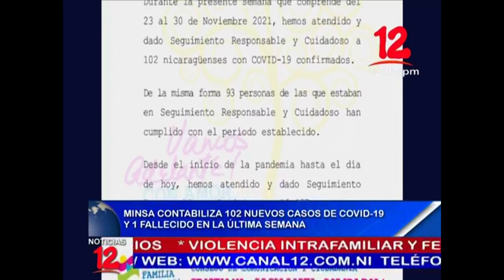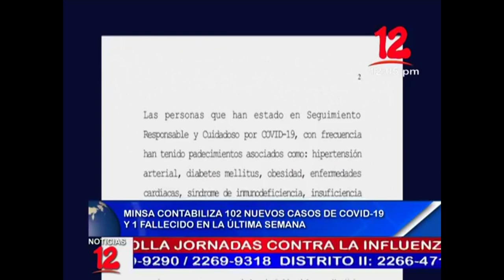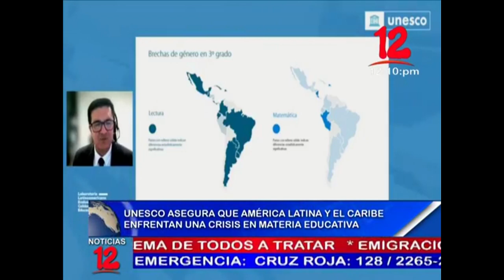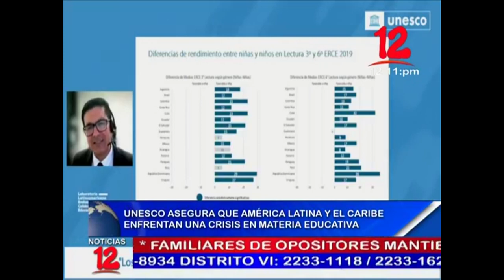Noticias 12 Edición Mediodía / Martes 30 de noviembre